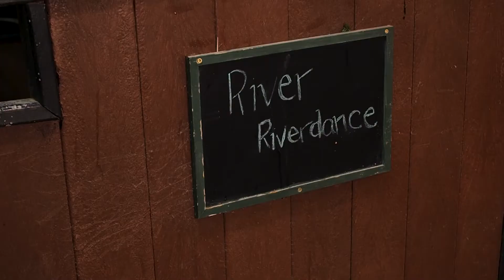Kino Juhan Joulukalenterin 21. luukku - Jenni Banerjee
Luukussa 21 on vieraana Jenni Banerjee! 🎄🎁